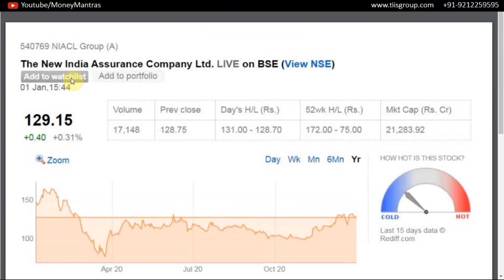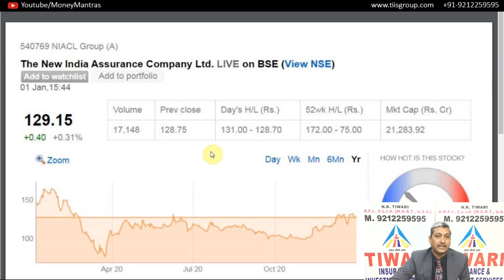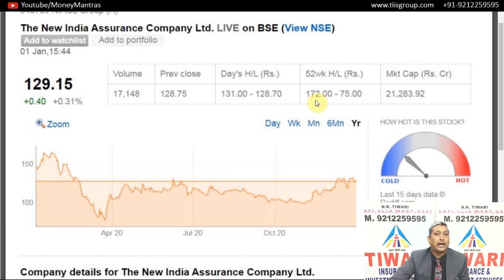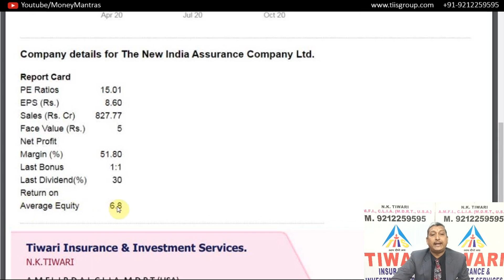The New India Assurance Company Limited | NIACL | NIACL Share | By Money Mantras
धन्यवाद!!

Special Thanks  - Viewers and Reader.